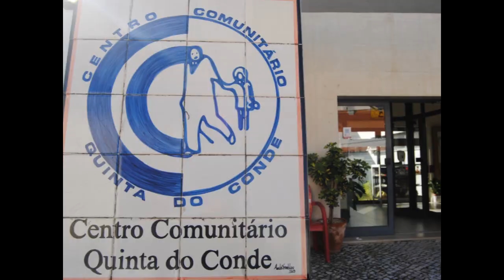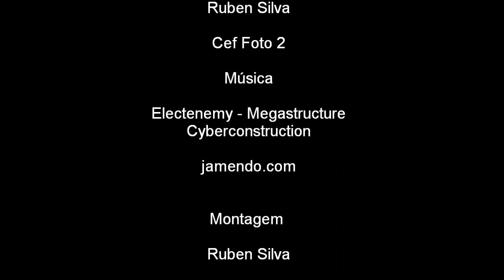Clube de Música no Centro Comunitário da Quinta do Conde - Out 2012 FOTOS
Fotos da atuação do Clube de Música do Agrupamento de Escolas da Quinta do Conde no Centro Comunitário em 30 de Outubro de 2012.

A reportagem foto e vídeo foi feita como exercício prático pelos alunos do  2º ano do Curso Operador de Fotografia do Agrupamento de Escolas da Quinta do Conde.